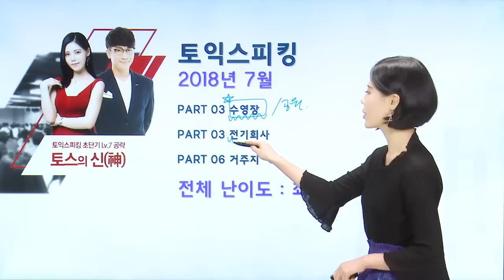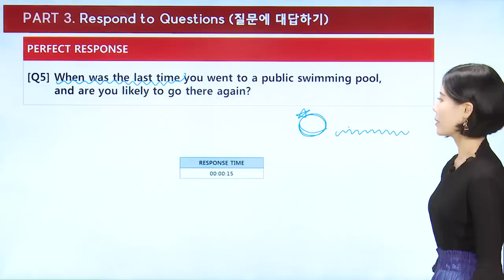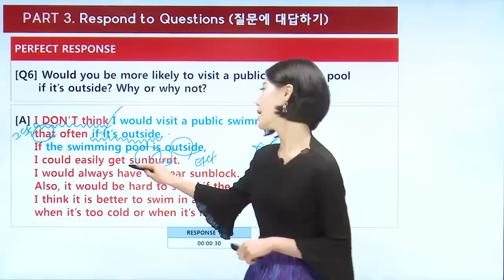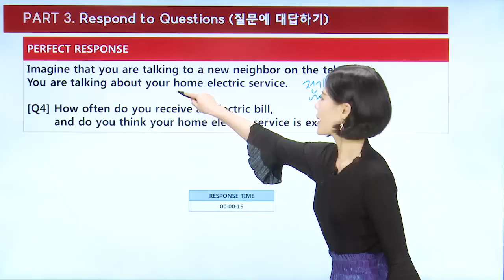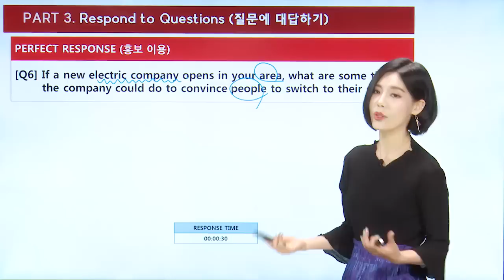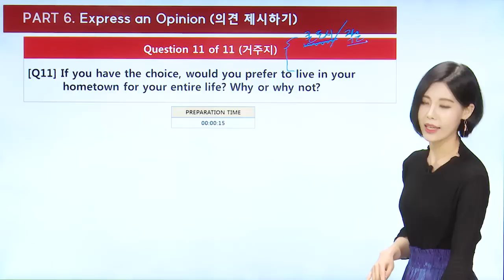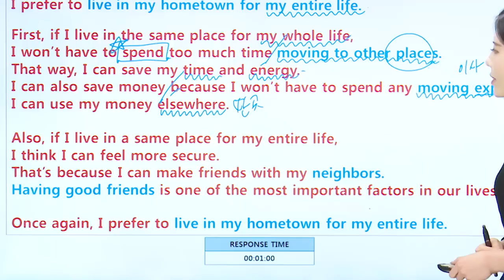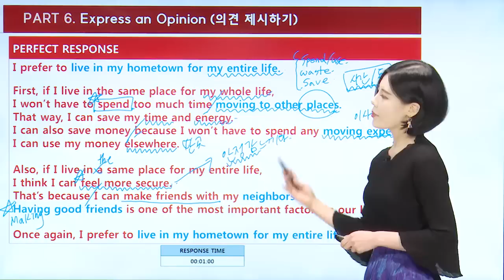[토익스피킹_파고다인강] 파고다 토스의 신 김소라 - 2018년 7월 토익스피킹 최신기출특강